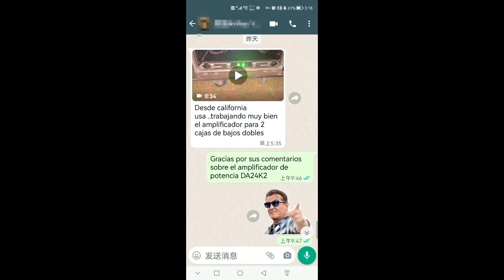Sanway DA24K4 2CH Power amplifier feedback from USA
SANWAY hot sales 1U high power amplifier!
DA18K4 ：8Ω/1800W×4、4Ω/2800W×4；2Ω/4500WX4
DA24K2 ：8Ω/2400W×2、4Ω/4100W×2；2Ω/6300WX2
1.Powerful and High - efficient Class D Amplifier
2. Lightweight and Compact 1U rack space design
3.Function Indicators and Short Circuit Protection
4. PFC Power Operating Voltage 90V to 260V
5. Its could 2.67 ohms working stable !

DA18K4 18000W 4 Channel 1U Class D Stereo Audio Power Amplifier
4x1800W at 8 ohms, 4x2800W at 4 ohms, 4x4500W at 2 ohms
Lightweight class d power amplifier
1U rack space
Function indicators and short circuit protection
PFC power operating voltage 90V to 260V

Overview:
DA18K4 4 channel class d amplifier very compact and lightweight stereo power amplifier in a 1U rack mountable housing, is designed for medium and big live or installed application.

DA18K4 class d audio amplifier is a flexible and reliable power amplifier deliver 4x1800W at 8 ohms, 4x2800W at 4 ohms, 4x4500W at 2.67 ohms reliable power and pristine sonic performances.

Features:
Amplification

Class-d power amplification with Nichicon capacitors and high efficiency cooling heatsink provide low heat and high efficient performance.

Power Supply

The power supply with PFC (power factor correction) permits world wide AC acceptance and direct connection to any regional power line configuration from 90V to 265V provide stable performance
Cooling System
DA18K4 features Nidec fans, an advanced, thermal dependant fan assisted convection cooled system. The fan system is dependent upon the internal ambient temperature of the unit and runs as high or low levels depending on the amplifier’s cooling demands.
Protection
Ideal for long-term reliability in any audio application, the output of DA18K4 is fully protected from short circuits, DC voltage, turn-on/off transient, current inrush.

DA24K2 12600W 2 Channel 1U Class D Pa Subwoofer Amplifier
2400Wx2 at 8 ohms, 4100Wx2 at 4 ohms, 6300Wx2 at 2 ohms
Powerful and high-efficient class d amplification
Lightweight and compact 1U rack space design
2 ohms long term load stable

verview:

DA24K2 2 channel class d power amplifier is perfect for loading subwoofers with high power rates 2400W 8 ohms, 4100W 4 ohms, 6300W 2 ohms per channel. It is using latest circuit technology enables the highest audio quality with excellent dynamics and enormous power. The amplifier focus on what high-performance amps have to be able to do, even in 2 ohms operation.

D24K2 class d pa amplifier carrying two flexible output channels in a high power density 1 rack unit form factor saves rack space and system cost. Built-in new technology protection prevents overloading the amplifier and sending potentially damaging signals to the speakers.

D24K2 class d subwoofer amplifier installed 4 high efficient Nidec fans, an advanced, thermal dependant fan assisted convection cooled system The fan system is dependent upon the internal ambient temperature of the unit and runs as high or low levels depending on the amplifier’s cooling demands.

Features:

2 ohms long term load stable

Best wishes,
Stefan Hu
Sales Manager